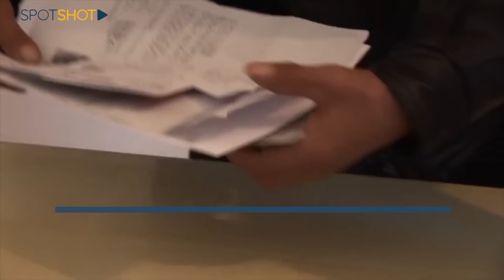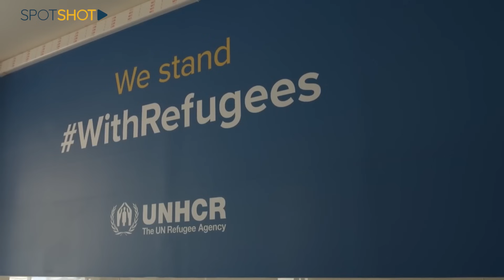خطر يُحيط بالسكان والنازحون متورّطون… فيديو يفضح المستور ويوثّق ما يحصل!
يبدو وكأنه قُدّر على البقاعيين دفع الفاتورة الأكبر للوجود السوري غير المنظم الذي يجتاح لبنان.

ما يحدث في البقاع الغربي تحديدًا ليس بجديد لا بل كان "سبوت شوت" قد أضاء على هذا الملف في عدّة تقارير سابقة إلا أنّ الإهمال مستمرّ والخطر لا يزال قائمًا.

تابعوا التقرير!